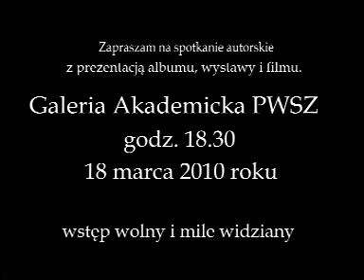Ptasznie zaproszenie .mpg